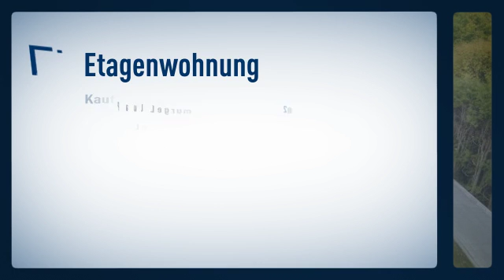4-Zimmer Neubau Eigentumswohnung (Whg. 4/OG rechts)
Objektnr.: 12NK703
Informationen zum Energieausweis:
Energieausweistyp: Bedarfsausweis
Endenergiebedarf: 55.4kWh/(m²*a)
Heizungstyp: Zentralheizung
wesentliche Energieträger: Gas